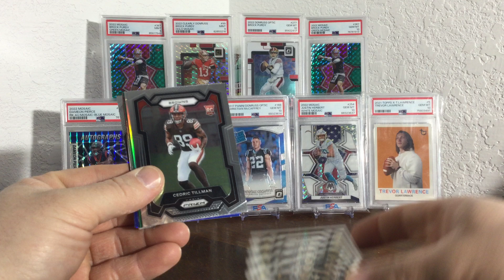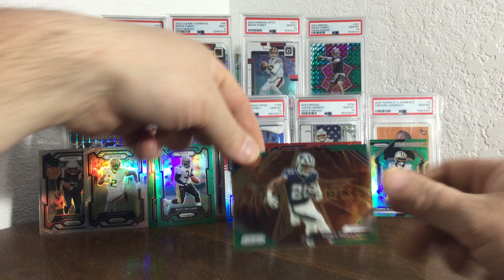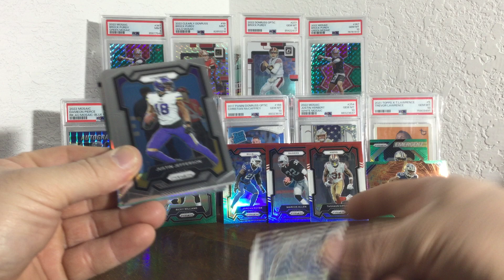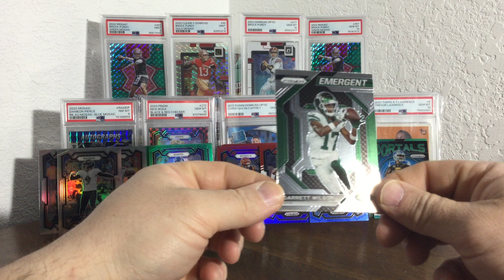🔥Hendon Hooker Green Portals🔥 2023 Prizm Value Packs X3!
We rip into 3 more 2023 Prizm Value Packs looking for something good and hit a Hendon Hooker Green Portals🔥!